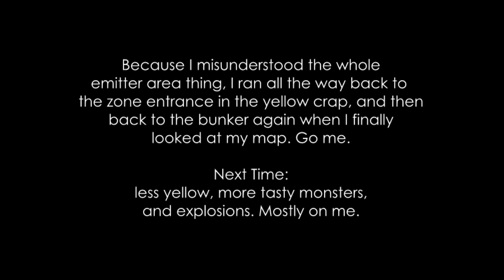Yeonni Plays; S.T.A.L.K.E.R. - Shadow of Chernobyl Part 29 - Yellow... he thought.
Serahs and Messers, tomorrow will see the premier of Spec Ops - The Line! A story-heavy realistic shooter with less me rambling, and more the game showing off extensive dialogue and prized intrigue. The schedule will be Stalker on Tuseday, Thursday and Sunday, Spec Ops on Monday, Wednesday and Saturday. Fridays are forever hence Random Day when anything may happen.

Outro:
Bullet by thatcouldbecool @